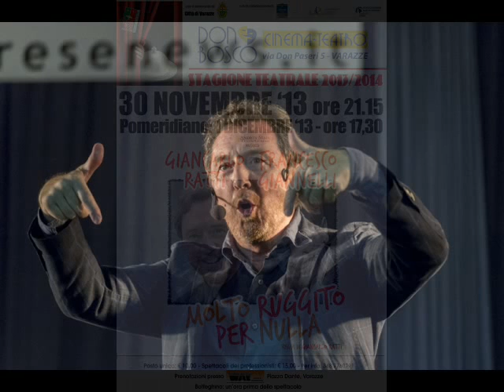Intervista a Giancarlo Ratti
Intervista andata in onda su Radio Skylab il 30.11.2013